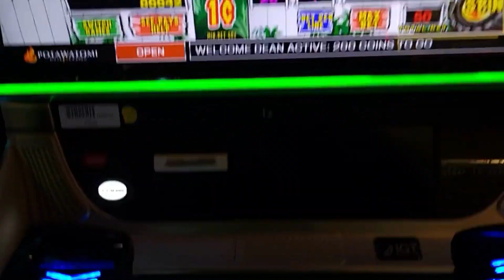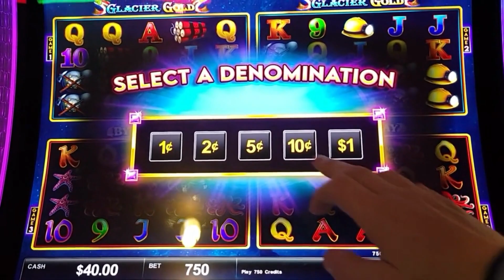COMMING in 5 Days DWT SLOTS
ON JANUARY 1st I will be posting slot machine play not that unrealistic High betting. Most of all enjoy the video!